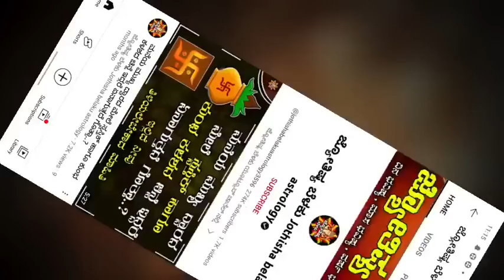Dina Bhavisha kannada | ದಿನ ಭವಿಷ್ಯ ಕನ್ನಡ 13/06/2023 ರ ಭವಿಷ್ಯ | Astrology In Kannada